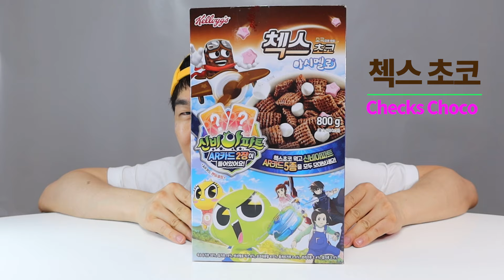Mukbang 신비아파트 디저트 먹방 Sinbi Apartment Cookie Mukbang 솜사탕 캔디 첵스초코 소화기음료 JJAEMI 째미 ASMR (Eating Show)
JJAEMI's fun Sinbi Apartment dessert show.
JJAEMI의 재미있는 신비아파트 디저트 먹방.

인기 만화 신비아파트 디저트를 준비해봤어요.
금비 쿠키 , 신비 쿠키 , 구하리 쿠키, 최강림 쿠키 , 초코퐁 , 프로젝터 캔디 , 솜사탕 , 드로잉 캔디 , 첵스초코의 맛있는 영상에 빠져보세요.^^
I prepared a popular cartoon mystery apartment dessert.
Immerse yourself in the delicious videos of Geumbi Cookie, Mystery Cookie, Guhari Cookie, Choi Ganglim Cookie, Choco Pong, Cotton Candy, Candy, and Hicks Choco.^^

JJAEMMI 째미
Eating show
퀵 블라스트
Cotton Candy
Hicks Choco